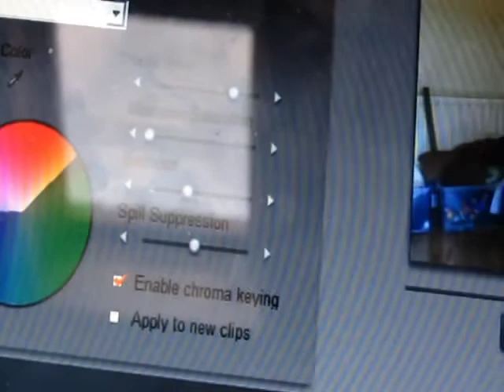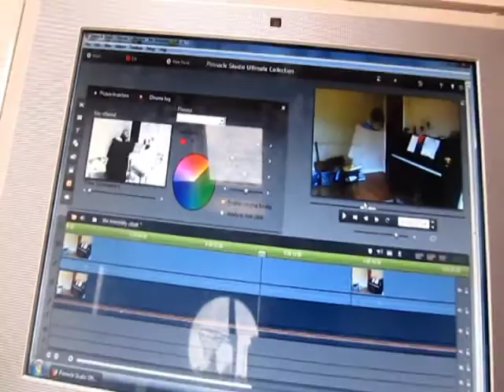the invisibility cloak - how to do it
hello here i will show you how to disappear !